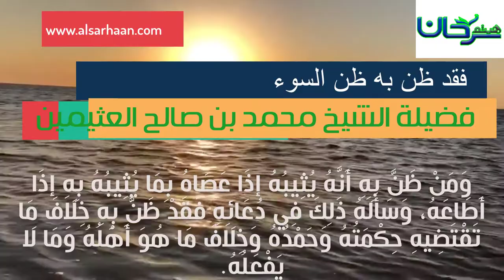57/05 وَمَنْ ظَنَّ بِهِ أَنَّهُ يُثِيبُهُ إذَا عَصَاهُ...